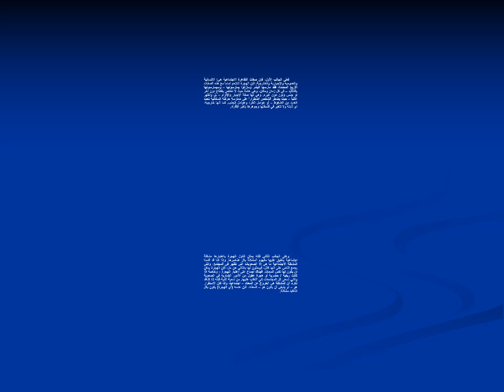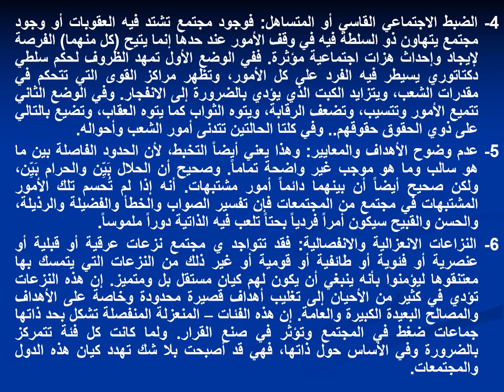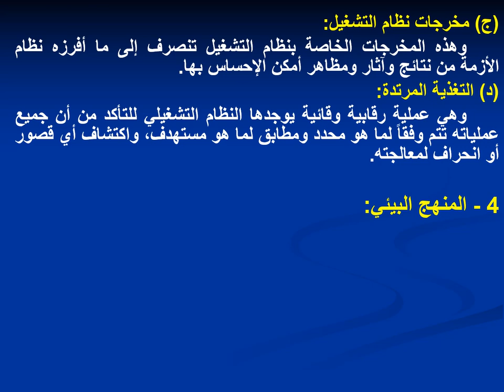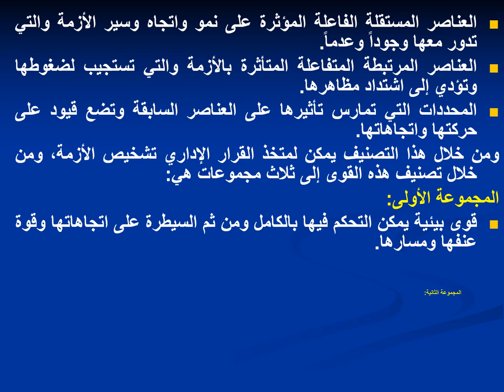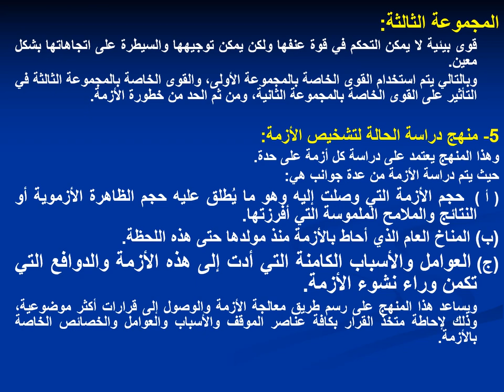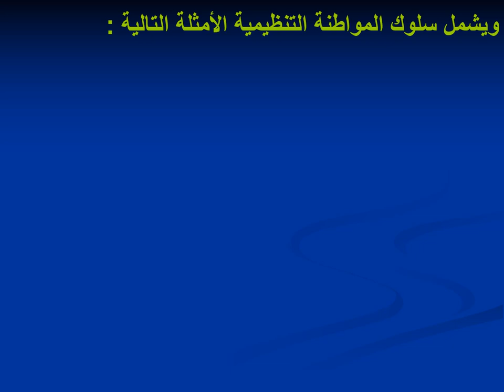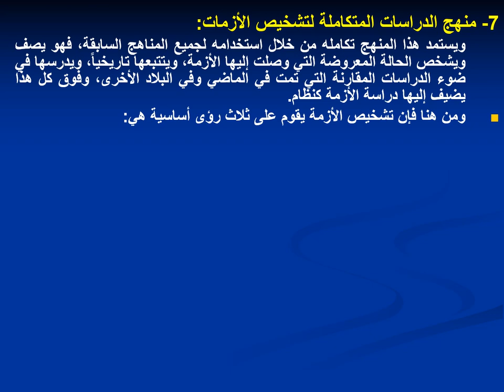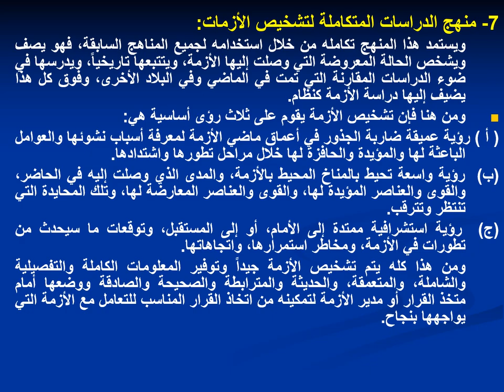دبلومة إدارة الأزمات- الفرقة الأولي - المدخل الاجتماعي لدراسة الأزمات - د/ علا كمال